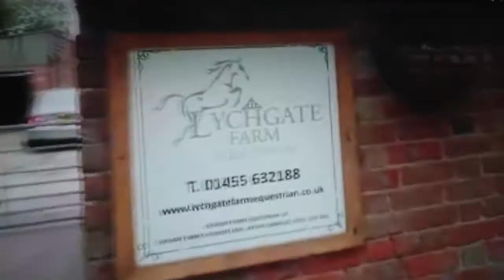Walk from Sharnford to Burbage in 2020 (4) lychgate Lane